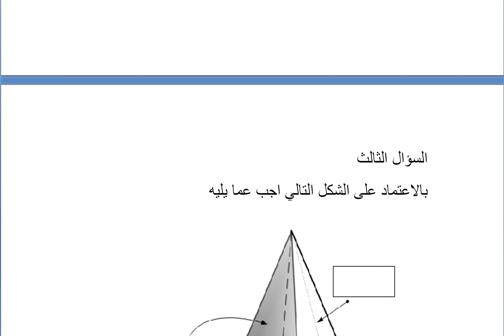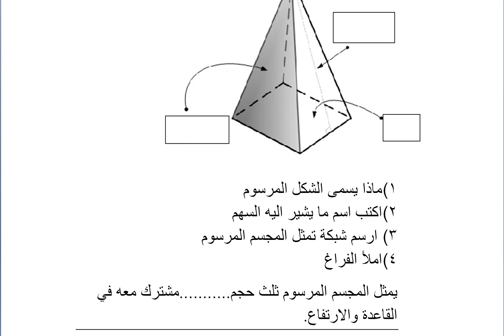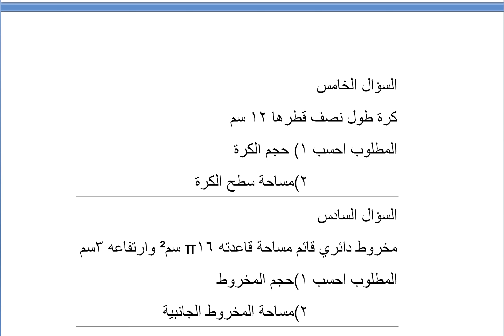تمارين حساب الحجوم والمساحات للاشكال الهندسية